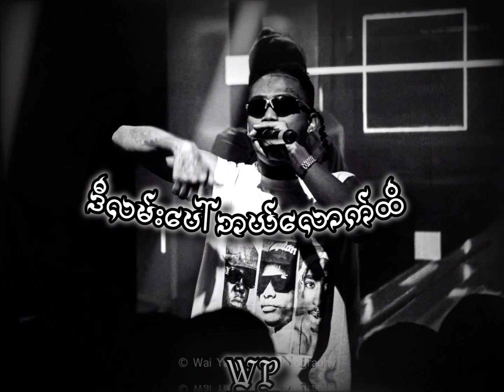Run // 13Three,XMA , CEYYIE , ABET.